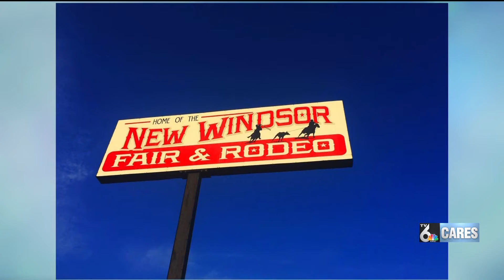QC Live | New Windsor Fair Rodeo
August 19, 2022 - The 82nd Annual New Windsor Fair, Rodeo, and Horse Show--also known as “The Biggest Little Rodeo in the Midwest”--is underway through Aug. 20.

Kelly Weber joins QCL over Zoom from the venue.